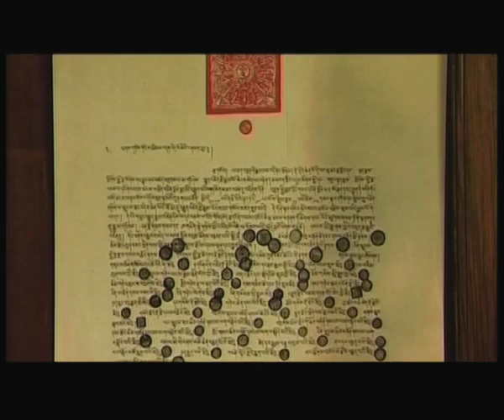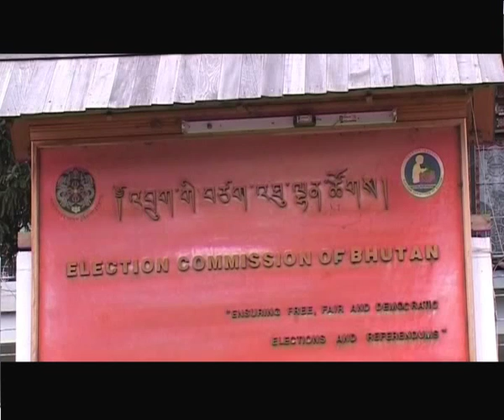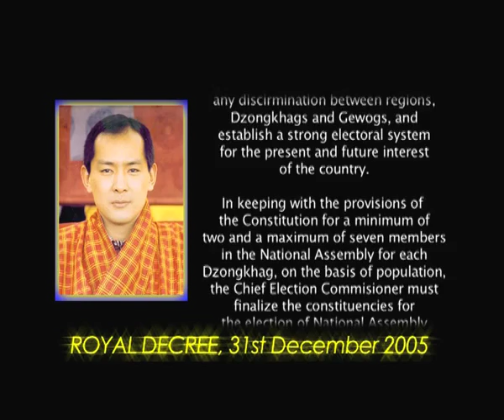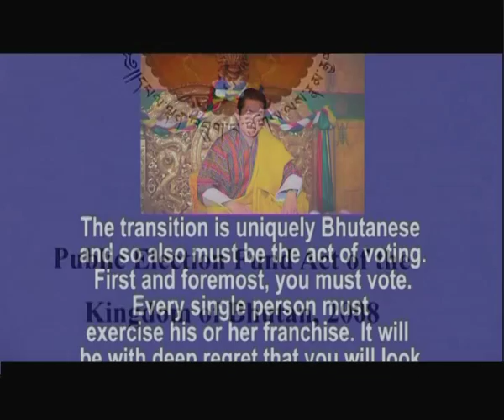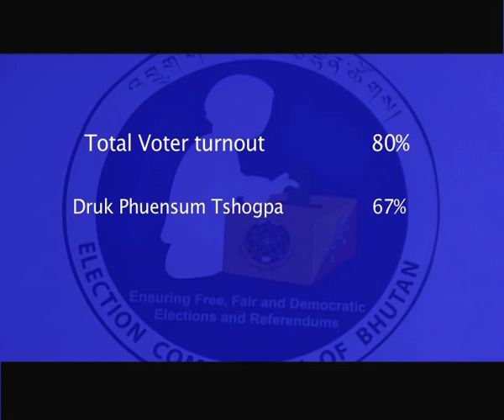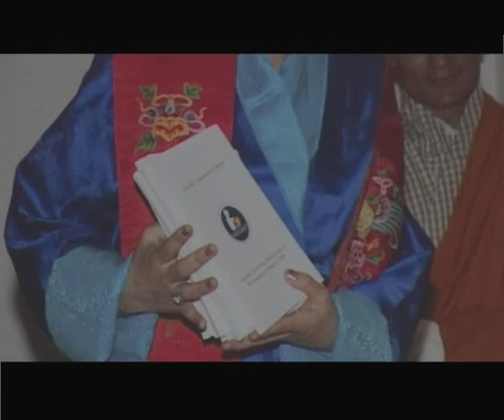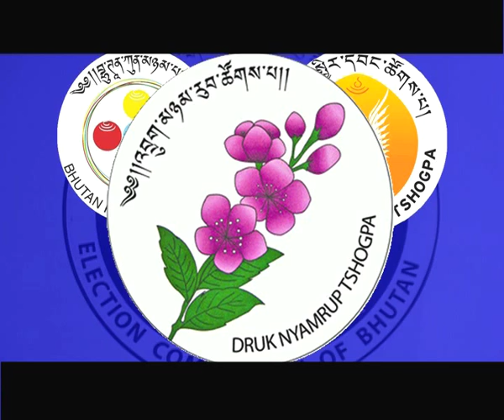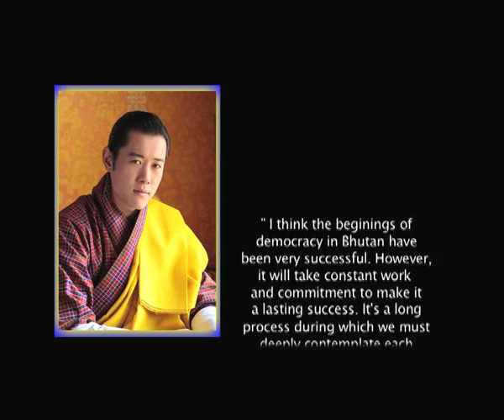Journey Since Inception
Documentary on Journey of Election Commission of Bhutan Since Inception.